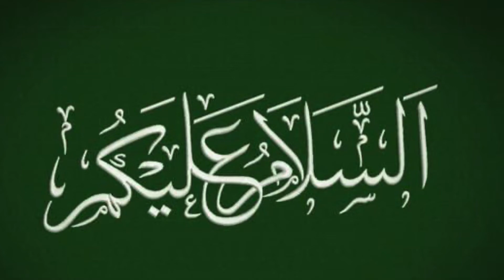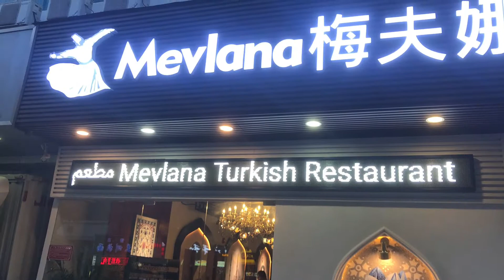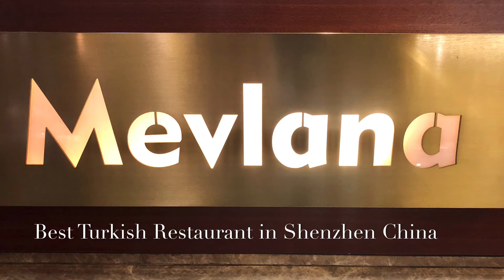16th day of Ramadan in China - 09-05-2020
16th day of Ramadan in China - 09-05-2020 iftar party at Turkish Restaurant - Mevlana in Shenzhen China